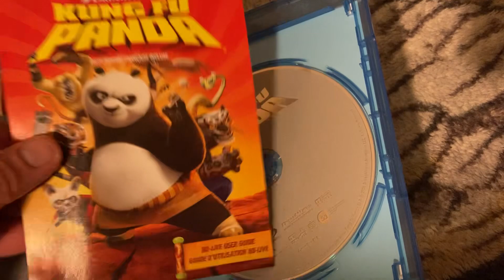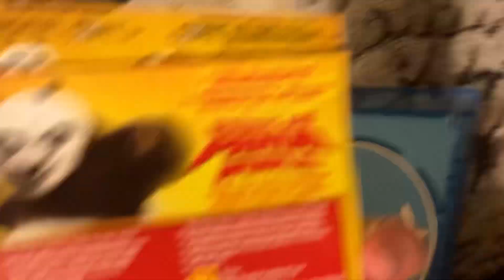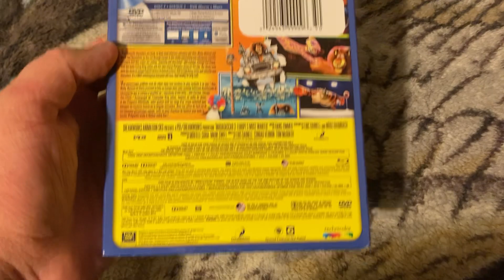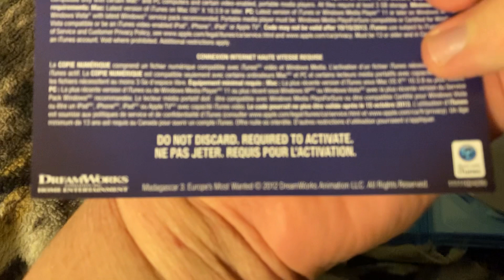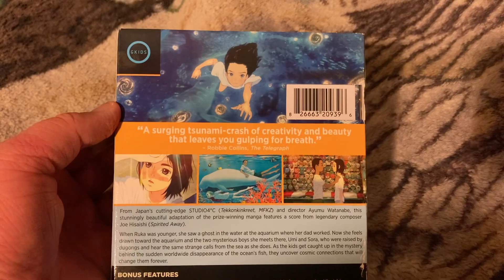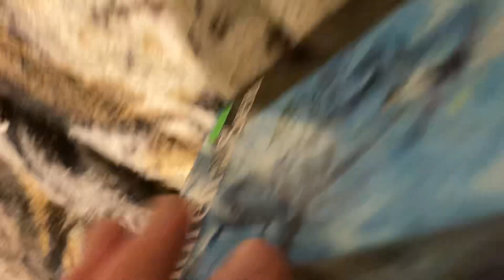My Shopping Haul for February 2024 (Part II)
For my February 2024 shopping haul, part 2, I showcase 6 blu-ray titles recently, 4 of them are Dreamworks titles, 1 Disney title and 1 GKids title.